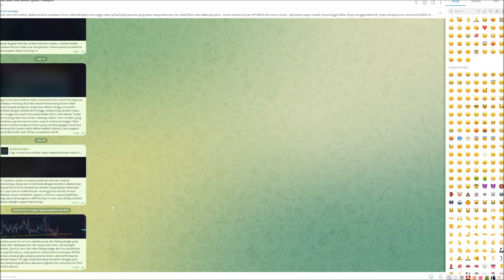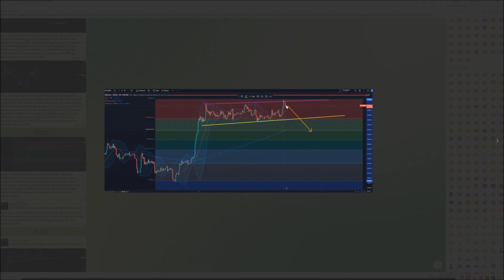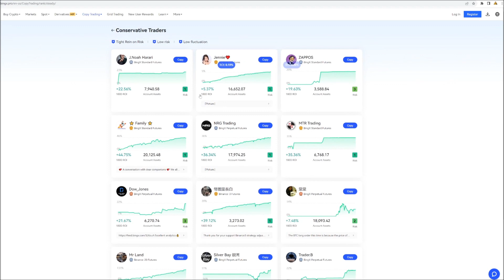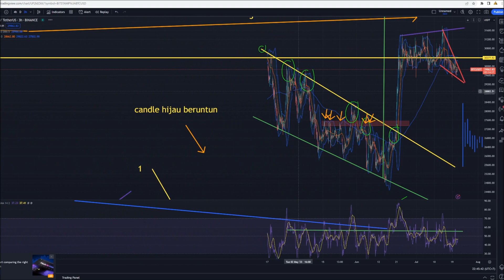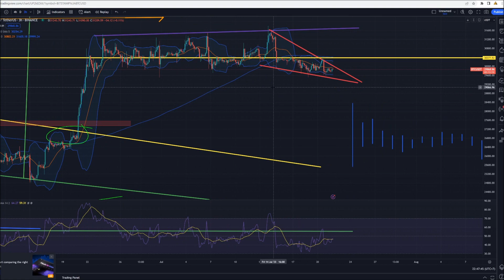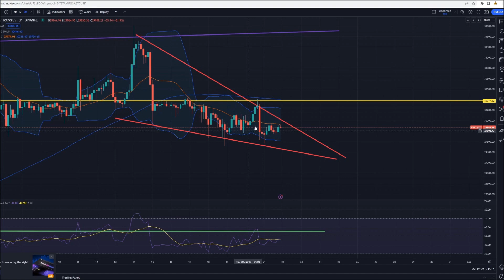SEMINGGU BELUM PUMP APAKAH BTC DALAM BAHAYA? FALLING WEDGE JEBAKAN?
us

👍DM Admin Join VIP Signal/Outlook Grup KEN (Free analisa tanpa batas per hari secara real time)